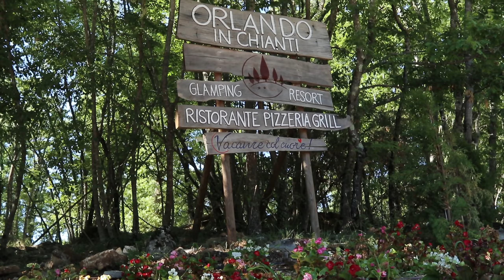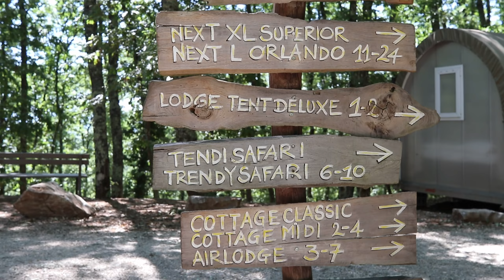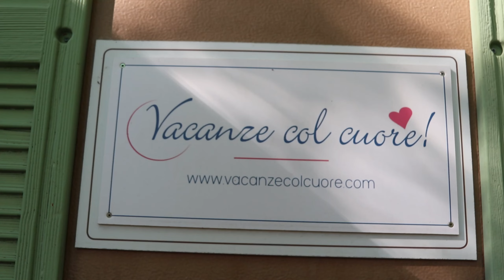Orlando in Chanti Tuscany / Summer Vacation on the mountain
Orlando in Chianti Glamping Resort
Glamping and more

For your holidays in Tuscany Orlando in Chianti Glamping Resort offers you the tranquility and relaxation of the Chianti hills among vineyards and woods typical of this area of Tuscany. With a very affortable Price.